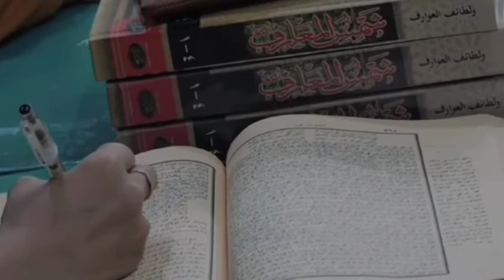Tanggal Songo Wulan Besar